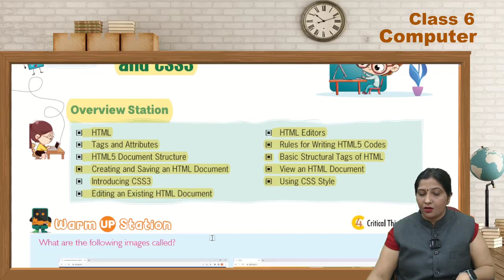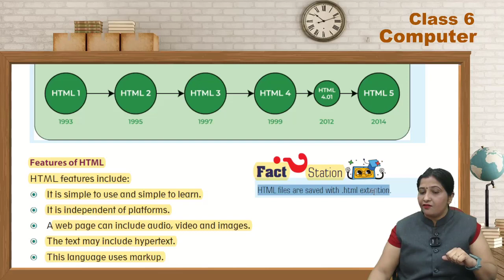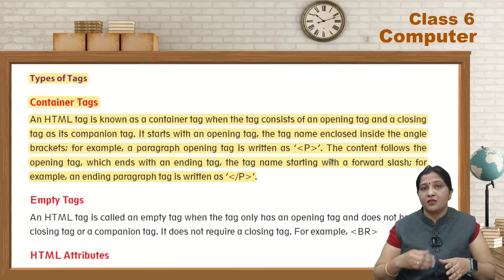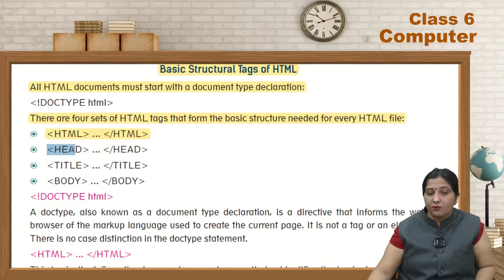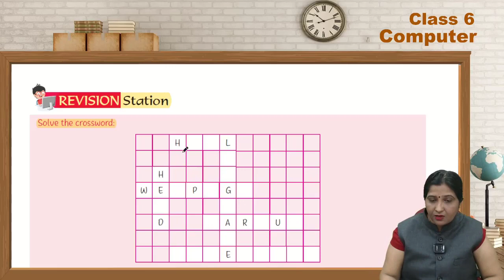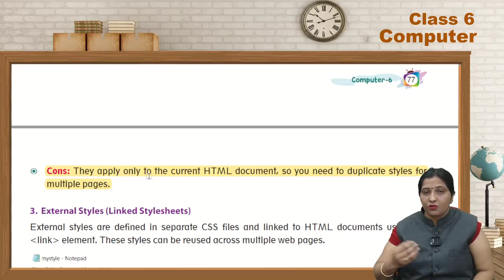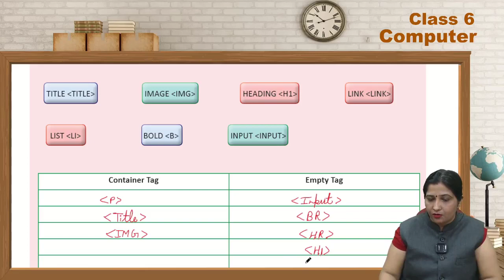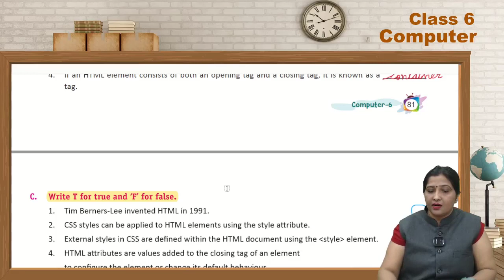Computer 6 Ch 6